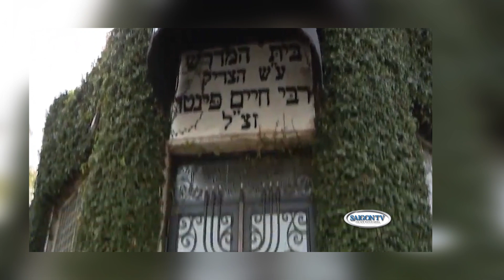Tin Sáng 6/20/23 | Thời Sự Địa Phương 📺 'Bãi biển tỷ phú' bí mật lần đầu mở cửa sau 40 năm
SAIGON TV📺